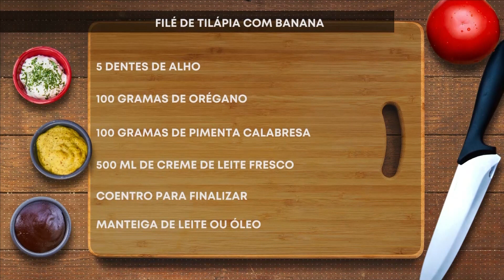Receita Aqui em Casa - 17/06/2020 - Biscoito 5 pratos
Programa de variedades que mistura saúde, comportamento, culinária, música e religião, com a participação de especialistas, e convidados especiais.

Filé de tilápia com banana

Ingredientes
600 gramas de filé de tilápia
100 gramas de curry (é o tempero principal)
300 ml de leite comum
2 bananas da terra (não muito maduras se achar, caso só encontre bem maduras dá certo também)
1 limão
Sal
400 gramas de queijo muçarela (de preferência sem estar fatiada)
5 dentes de alho
100 gramas de orégano
100 gramas de pimenta calabresa
500 ml de creme de leite fresco (tem que ser o fresco, caso contrário talha)
Coentro para finalizar
Pra fritar manteiga de leite ou óleo

Deixar o peixe de molho no leite por 10 min, adicionar o curry, o sal, a pimenta e o suco de 1/2 limão.

Após temperar o peixe, em uma frigideira bem quente coloque o óleo e o alho e frite em fogo baixo até dourar os dois lados.

Após fritar o peixe, fritar as bananas cortadas em fatias (ao meio) mas só até caramelizar dos dois lados (se queimar já não fica bom)

Depois na panela onde fez o peixe, adicione a muçarela picada e o creme e leite, deixar cozinhar em fogo baixo até o queijo incorporar todinho.

Depois só montar o prato com o coentro para finalizar.